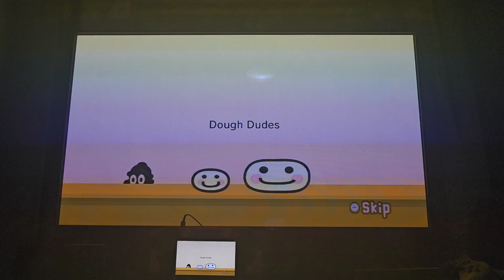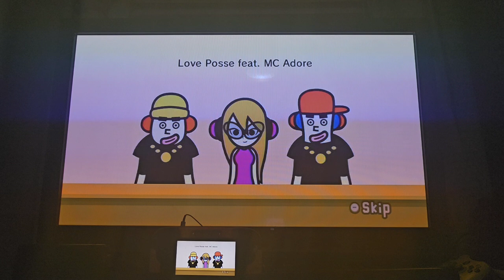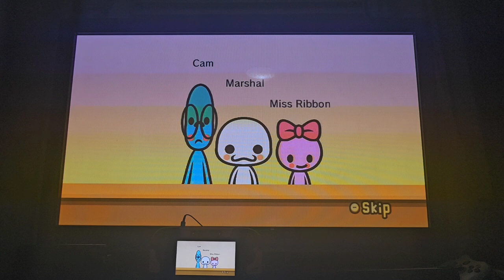Rhythm Heaven Fever: Staff Credits Game (Night Walk) and Cast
My gameplay of Night Walk from Rhythm Heaven Fever, with the cast at the end.